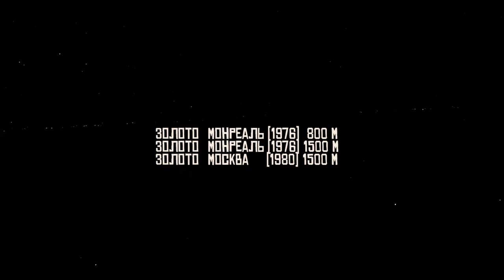КАЗАНКИНА - легенда легкой атлетики Петербурга